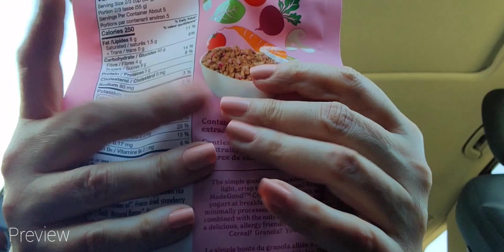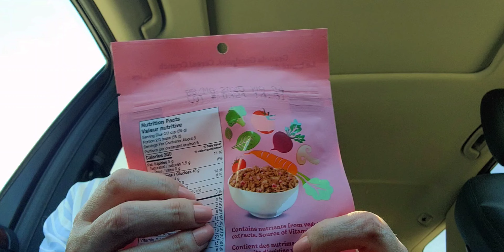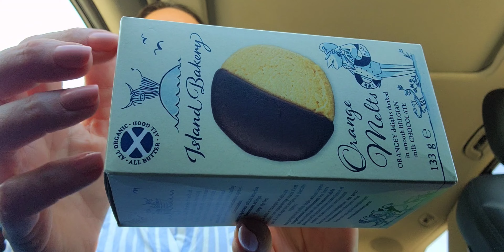ASMR Grocery Haul In The Car | Lo-fi | Whispered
Hi guys! Today's video consists of tapping and scratching on groceries in the car. Whispered, Lo-fi.

Timestamps:
0:00 Preview
0:33 Intro
0:48 Grocery Haul
5:21 Outro
5:29 Bye, thanks for watching!

ASMR (autonomous sensory meridian response) is a relaxing, often sedative sensation that begins on the scalp and moves down the body. There are many different triggers, whispering, tapping, and scratching (the list is endless).

I record without a microphone and use my headphones or cell phone only to pick up the audio.